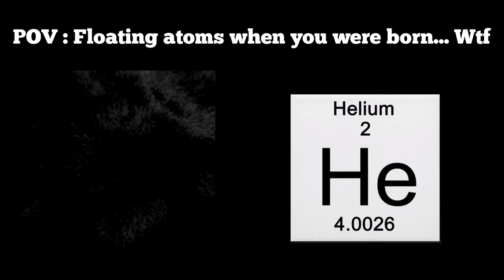POV : Planes when you were born | Old Mr incredible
Mr incredible but it's old planes lol